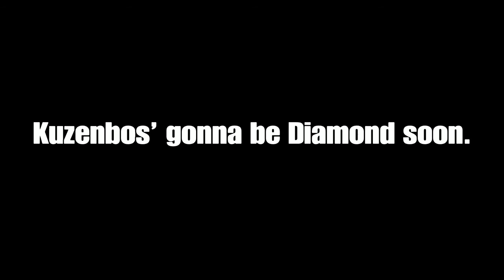Sir, please watcheth thine ne-ne